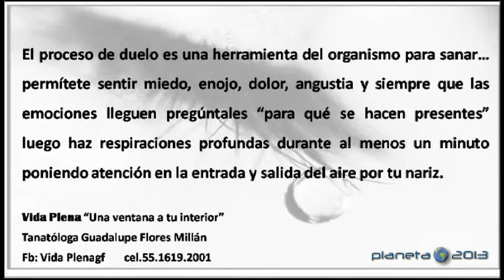Vida Plena - SAyDI Una propuesta educativa 3/3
Vida Plena - SAyDI Una propuesta educativa 07/07/2015 3/3 Conduce Guadalupe Flores Millán - Captured Live on Ustream